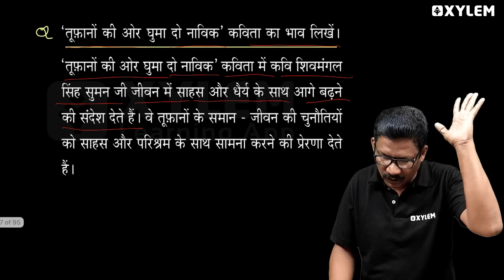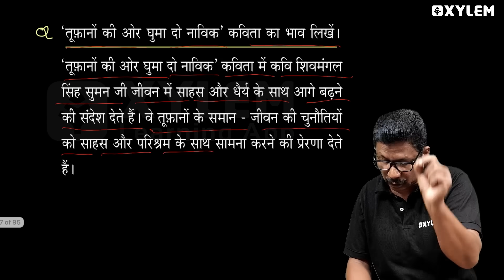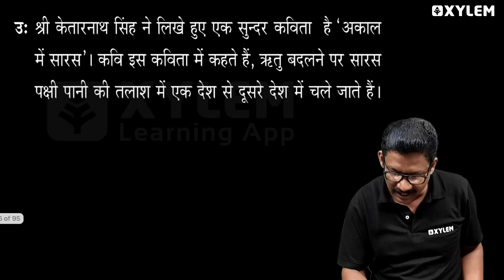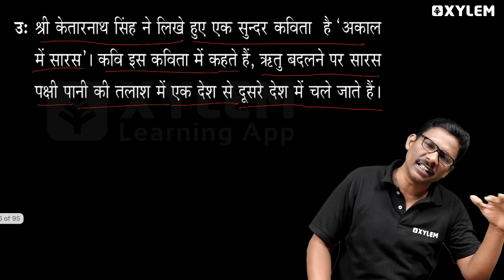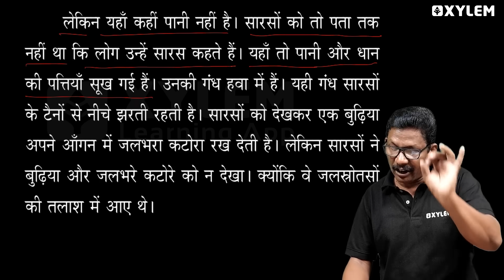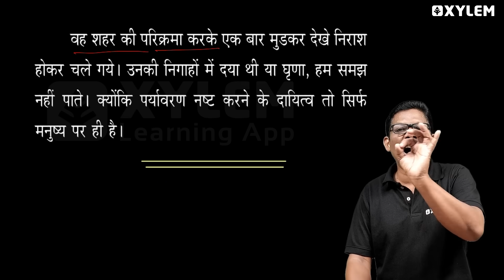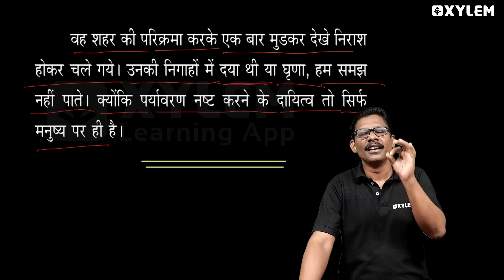Class 9 Hindi | ഇത് പഠിച്ചില്ലെങ്കിൽ 8 മാർക്ക്‌ നഷ്ടമാവും | Xylem Class 9